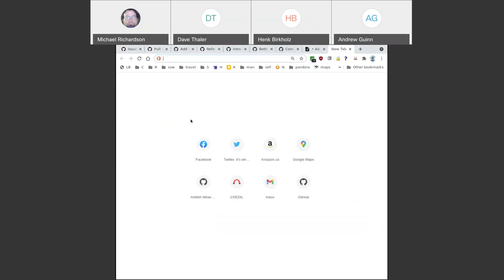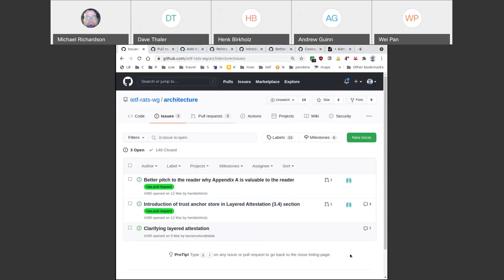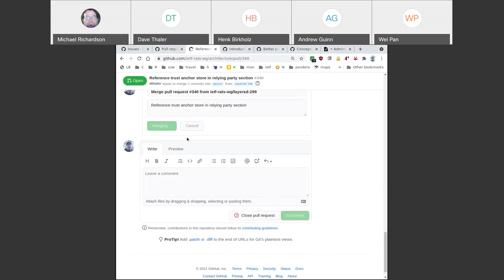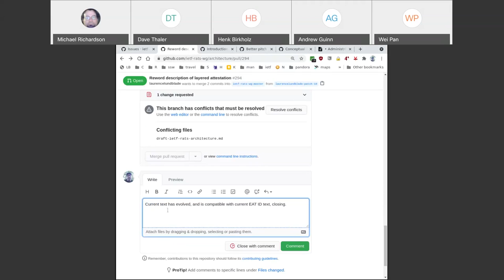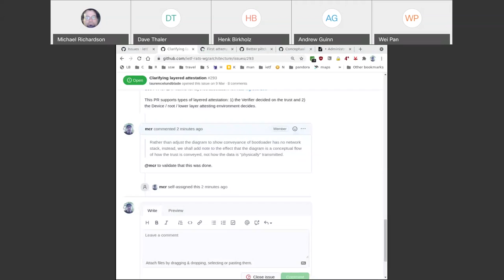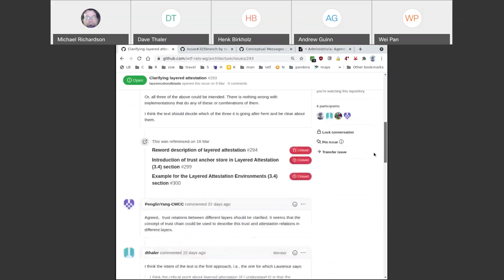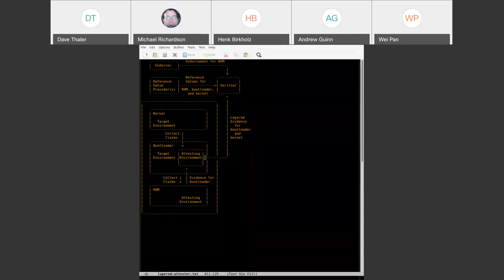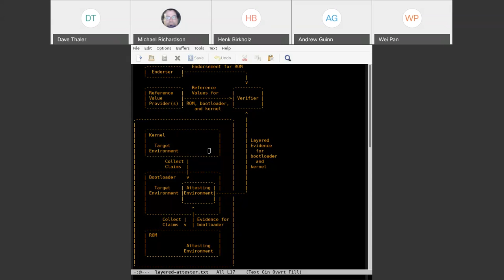RATS Architecture Design Team, 2021-04-23